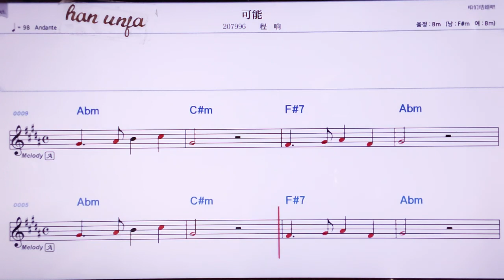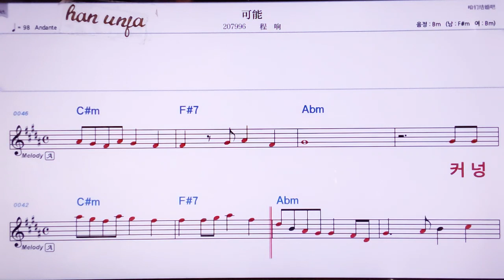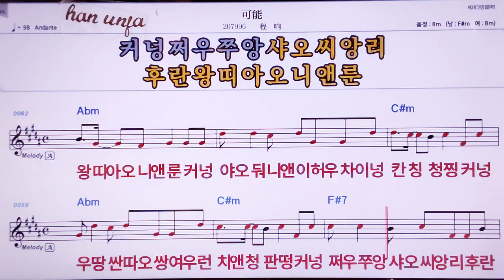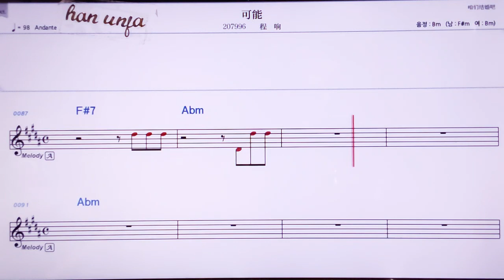💖커넝/청샹 👍MR,노래방, 악보, 코드,Karaoke With Sheet Music